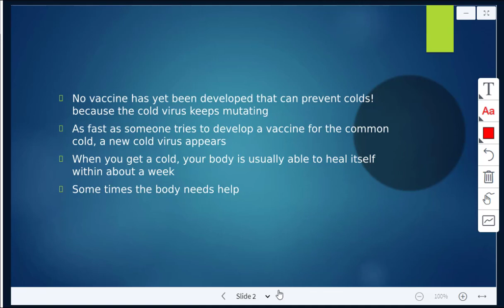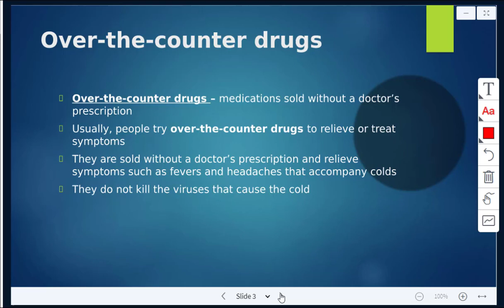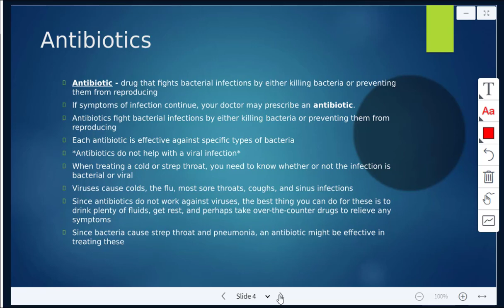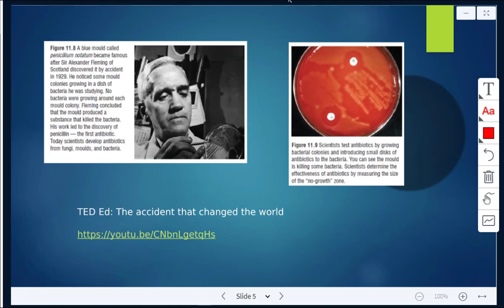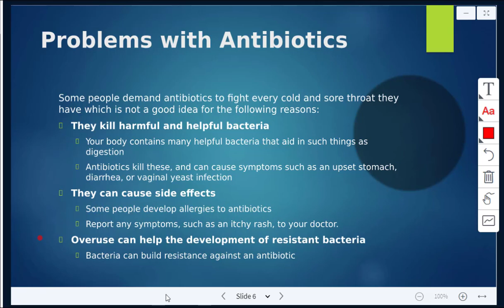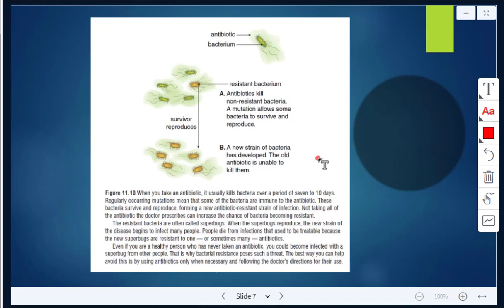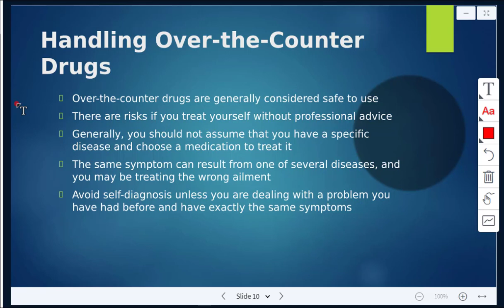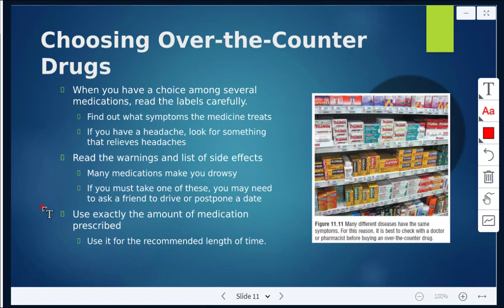11.4 Treating Infectious Diseases